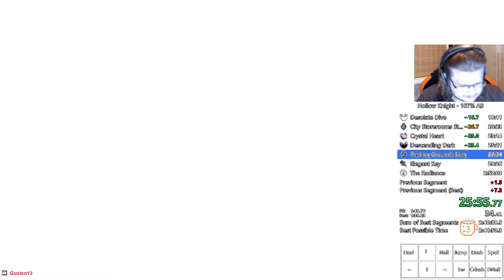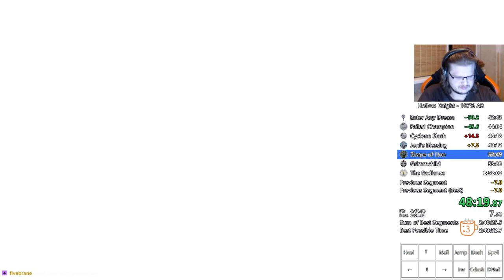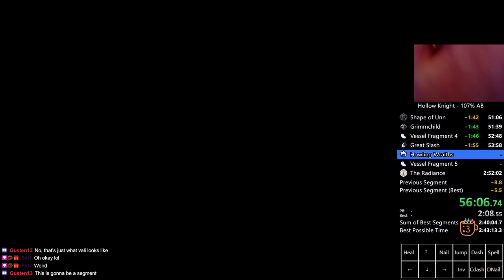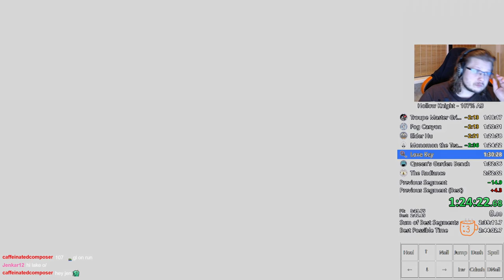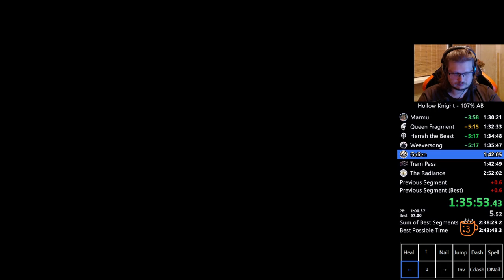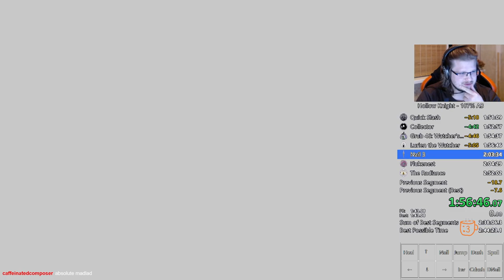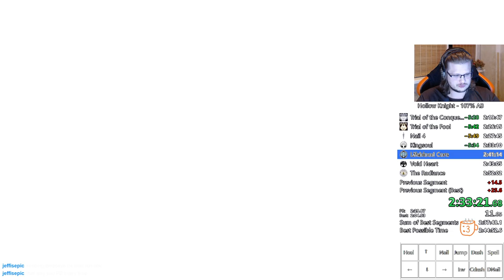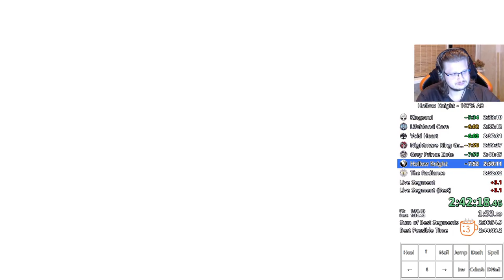Hollow Knight 107% All Bosses Speedrun in 2:44:01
Didn't expect WR that soon but I guess we take those. Still a lot of room to grow, the cateogory has so much potential. My twitch